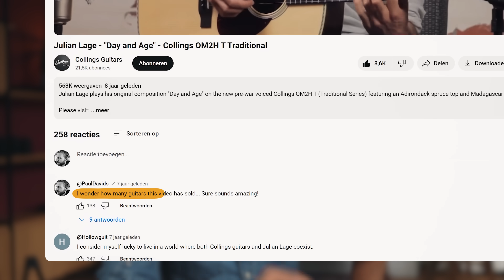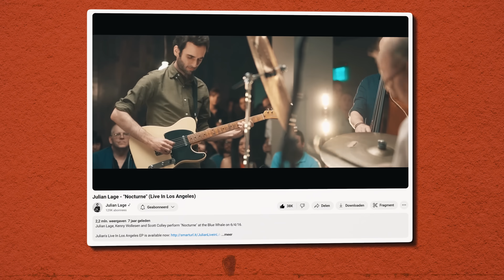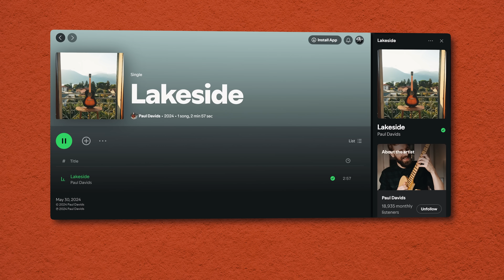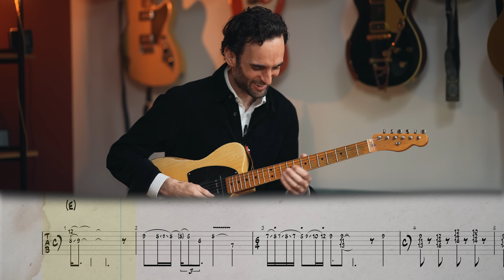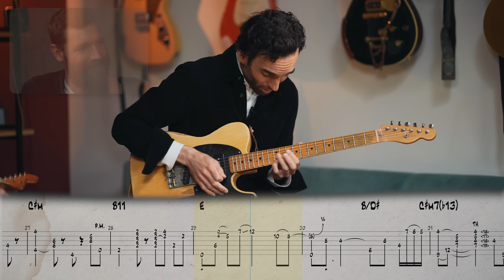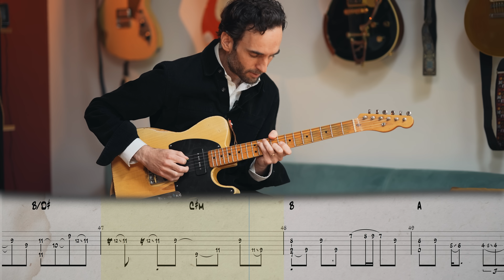This improvisation left me speechless... [Julian Lage]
▶GEAR◀
Guitar: Nachoguitars
Amp: Tone King Imperial

If you want to know more about me, check out

Paul

Below is the gear and services I use to make these videos. They redirect to websites and provide me with a small kickback should purchase any of these things.

▶GEAR LIST◀

▶MICS◀
Vocal mic
Guitar mic 1
Guitar mic 2